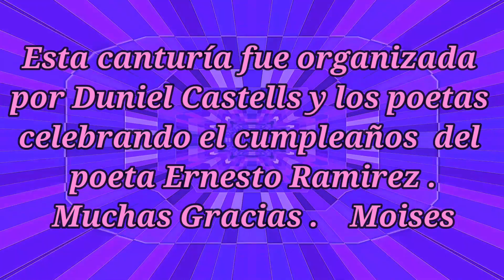Ernesto Ramirez y Héctor Gutiérrez , Cabezas 4/ 7/2022